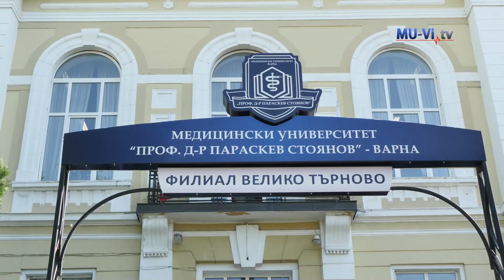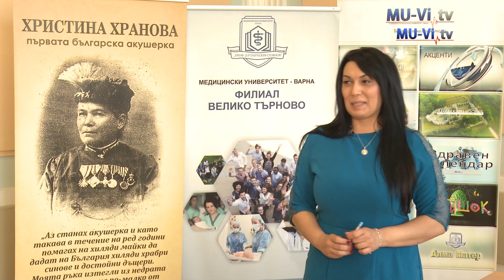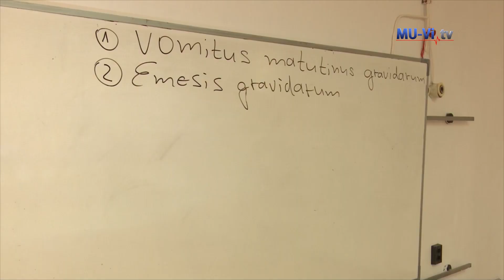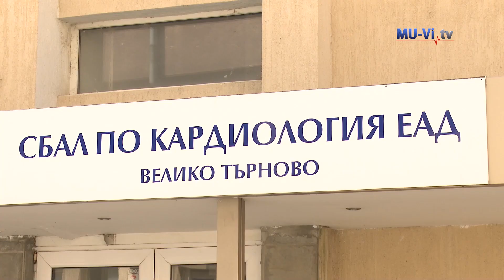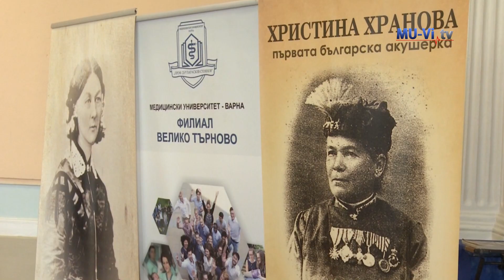Реализация на студентите от Филиал Велико Търново на МУ – Варна